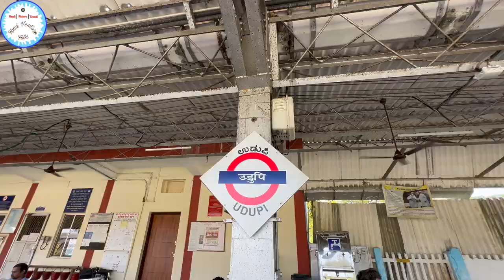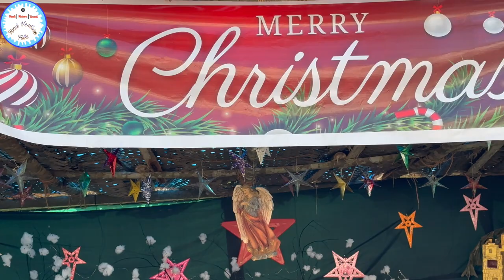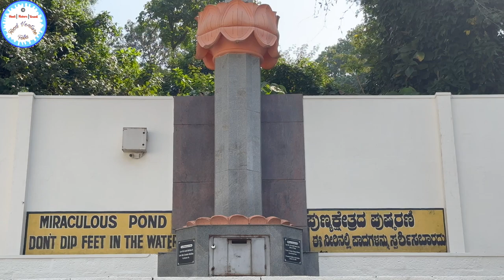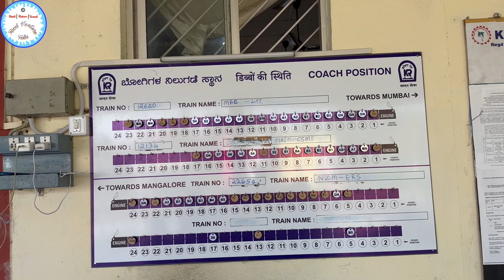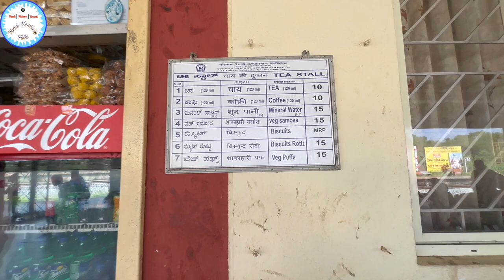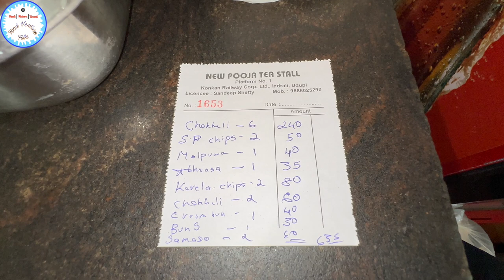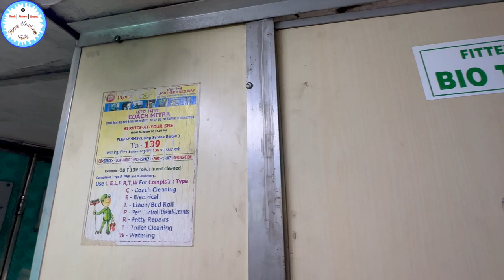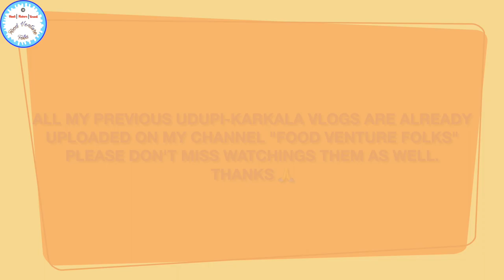Visited Attur Church and back to Udupi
Visited Attur Church and back to Udupi AtturChurch udupi kokanrailway konkanrailway 🥰

Hello Friends,